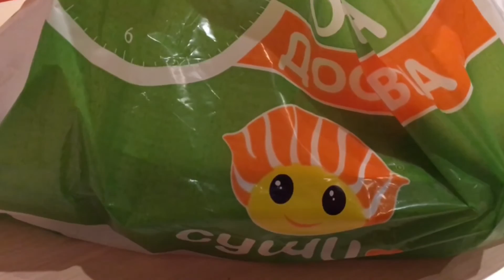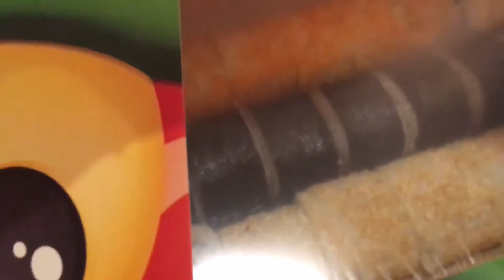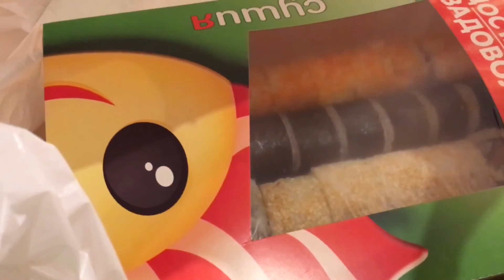VLOG: зима, косметические курьезы